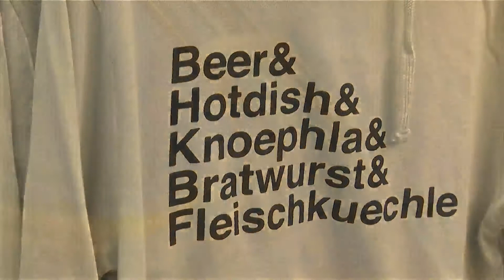Business Beat: ROAM Wear 701 pop-up shop in Kirkwood Mall